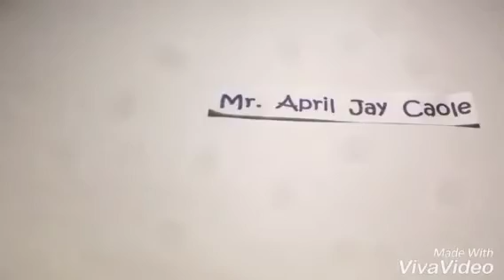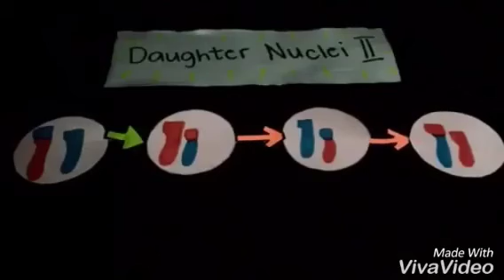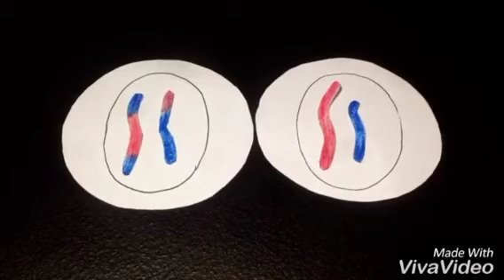Cell Division | Gen Bio (Group 1)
Mitosis & Meiosis